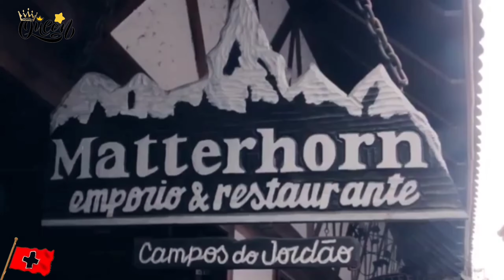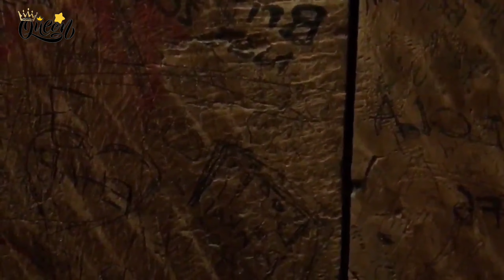Best Switzerland Traveling Guide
Swiss Atau Switzerland Adalah Sebuah Negara Yang mempesona Salah satu Target Para Travelers Manca Negara.
Switzerland Termasuk Di Benua Eropa dan Menjadikan Switzerland Sebagai Negara Tujuan Wisata
Berikut Tempat-tempat Fantastis Di Swiss.

- The Matterhorn
Matterhorn adalah sebuah gunung terpencil. Karena posisinya di daerah aliran sungai Alpine utama dan tinggi yang hebat, Matterhorn menghadapi perubahan cuaca yang cepat.
- Lake Lugano
Danau Lugano adalah sebuah danau glasial yang terletak di perbatasan selatan Swiss dan utara Italia. nama danau ini berasal dari nama kota Lugano.

- Lucerne
Di Baca Luzern adalah ibu kota Kanton Lucerne dan pusat distrik dengan nama yang sama di Swiss.

- Chateau De Chillon
salah satu bangunan bersejarah di Swiss yang menawarkan pemandangan yang menyenangkan dan juga indah. Terletak di Danau Geneva, Kastil Chillon adalah istana pulau yang terletak di Danau Jenewa, di selatan Veytaux di kanton Vaud. Terletak di ujung timur danau, di pantai sempit antara Montreux dan Villeneuve, yang memberikan akses ke lembah Alpine di Rhône. Chillon adalah salah satu istana yang paling banyak dikunjungi di Swiss dan Eropa.

- Sankt Moritz
Di Sankt Moritz inilah Kota Top Wisata Versi Queensha Sankt Moritz adalah sebuah kotamadya politik di Lembah Engadin, Distrik Maloja, Kanton Graubuenden, Swiss
Tempat Wisatanya Sangat Banyak dan Harus dikunjungi di antaranya
Lake Saint,Piz Nair ,Moritz ,Corviglia
lokasi di lereng timur Piz Nair, yang menghadap ke St. Moritz di kanton Graubünden.